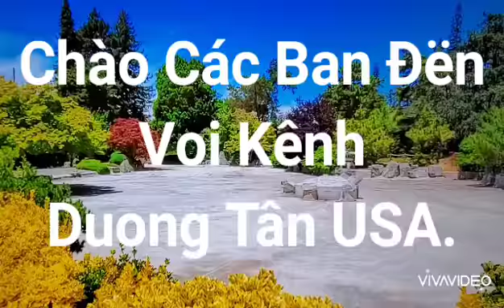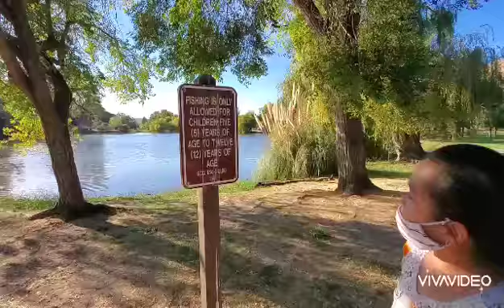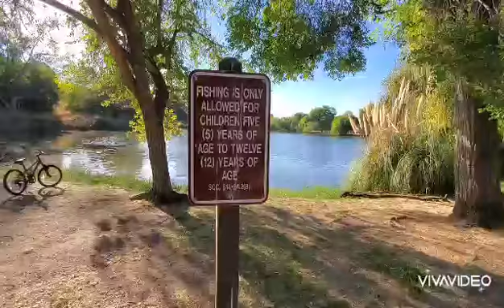Đi Câu Cá Lạc Lên Đồi Bất Ngờ Gặp 1 Bầy Gà Tây Hoang Dã.